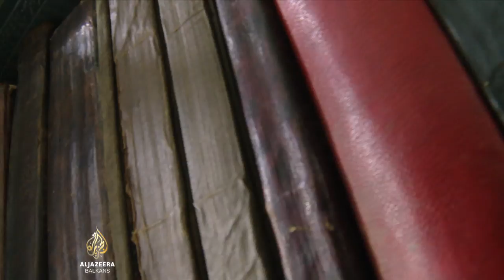Sjećanje na noć u kojoj je gorjela sarajevska Vijećnica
univerzitetske biblioteke. Izgorjelo je i uništeno gotovo dva miliona knjiga, dokumenata, časopisa. Zbog uništavanja kulturnog naslijeđa još niko nije krivično odgovarao, a Vijećnica nije usamljen primjer. Više u priči novinarke Al Jazeere Aide Hadžimusić.